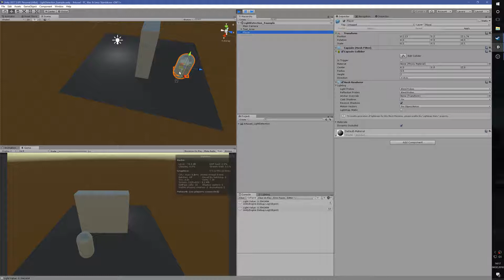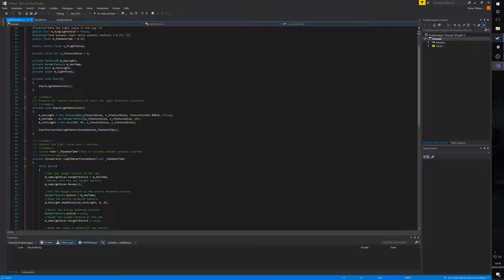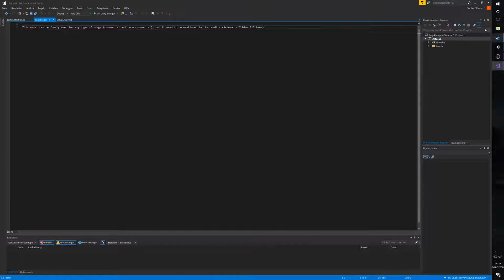Unity - Realtime Light Detection (No Commentary - Code reveal)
A small video for my light detection script in unity. It might be helpful for other people.

- No raycasts needed
- Realtime light detection (any source of light)
- Good performance